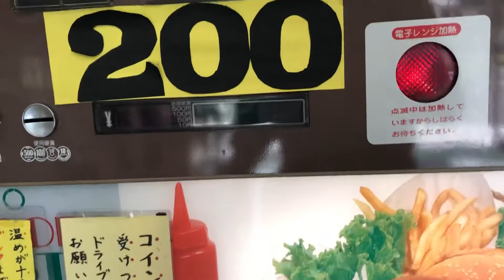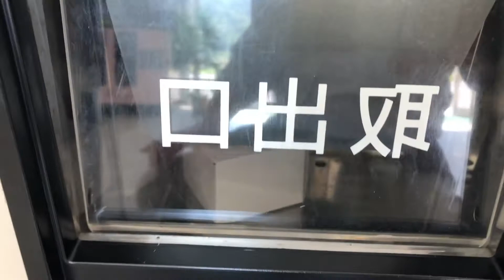“Micro?” Humburger vendor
The classic "Micro" humberger vendor is in Maizuru City, Kyoto Pref. It's located northern area of Kyoto , the bottom of Tango Peninsula where there is "Ama-no-Hashidate" , spectacle view of sand & pine beach.